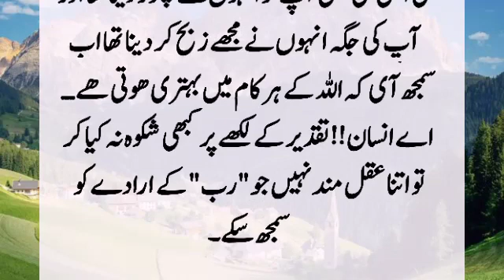Story Of King And Minister | Ek Badshah Our Wazer Ka Waqia | Moral Islamic Story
There was a king who used to speak and the minister would say someone in him It got better. Once the king's finger was cut off. The minister said that God has improved it. The king was very angry. ?